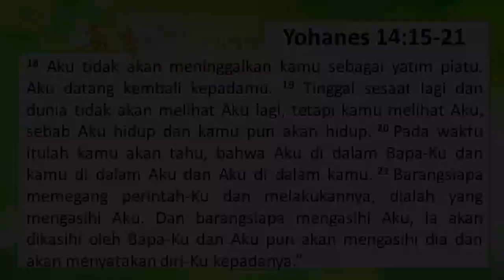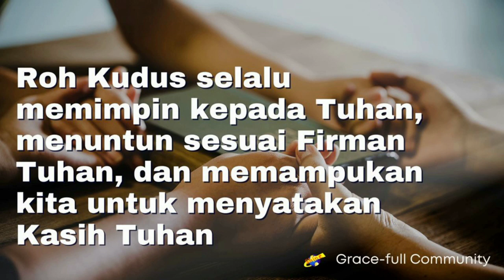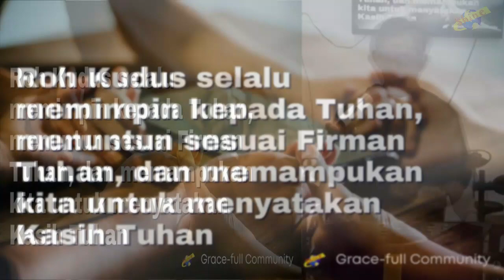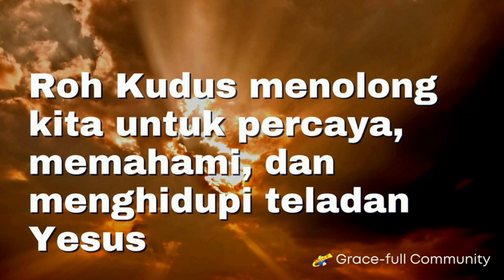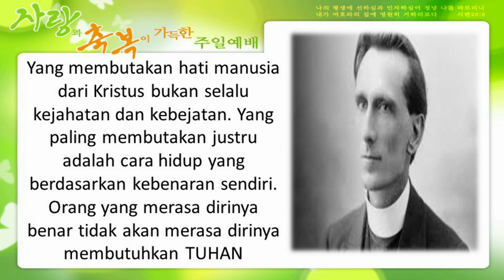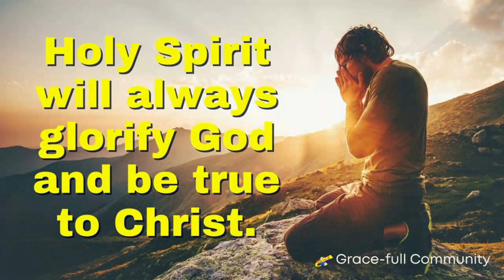Khotbah - Penuntun Kehidupan (Yohanes 14:15-21)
Ps Sammy L, M.Th

Aku akan minta kepada Bapa, dan Ia akan memberikan kepadamu seorang Penolong yang lain, supaya Ia menyertai kamu selama-lamanya, yaitu Roh Kebenaran.